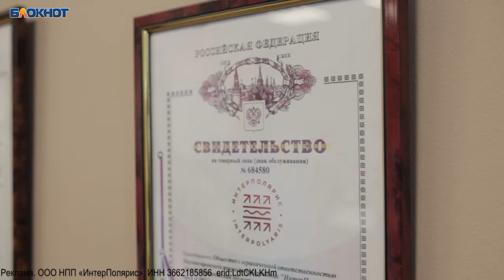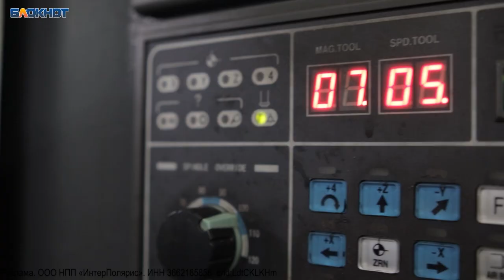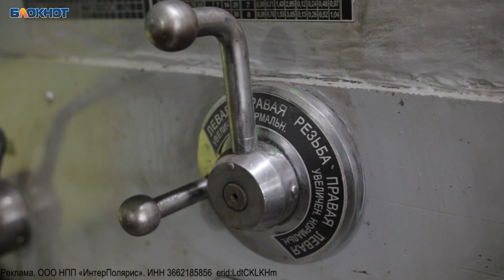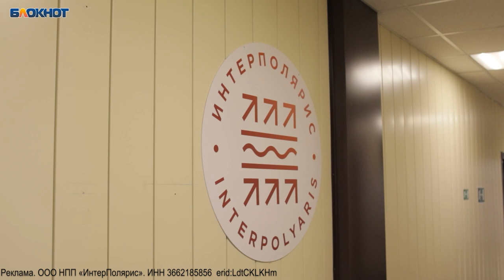Индия, Турция, Бангладеш: воронежская компания щелкает зарубежные рынки, как орехи